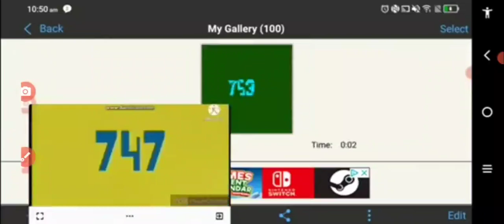1000-0 in 3x